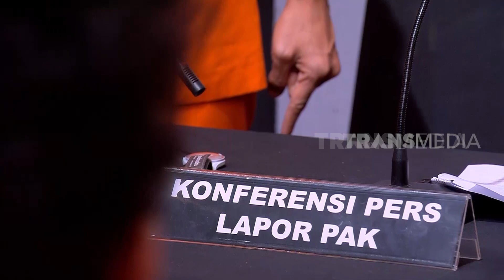Jokes Tak Terduga Lord Dhika | MOMEN KOCAK LAPOR PAK! (27/01/23)